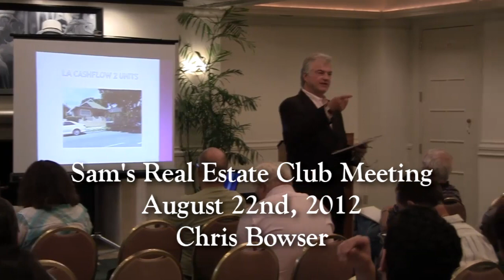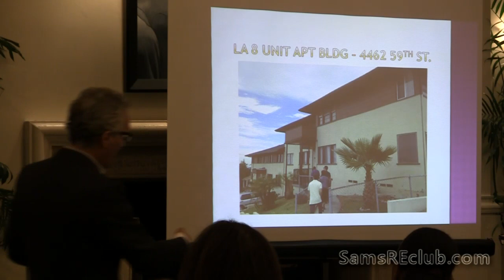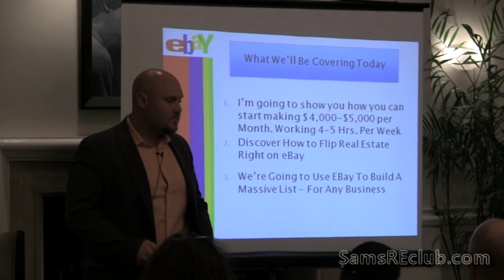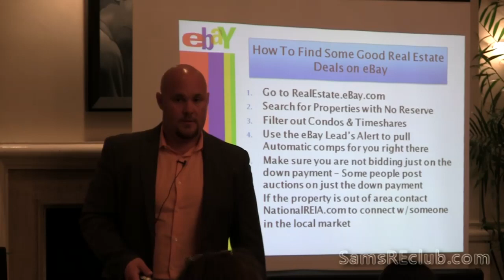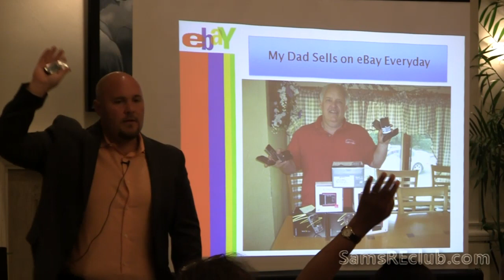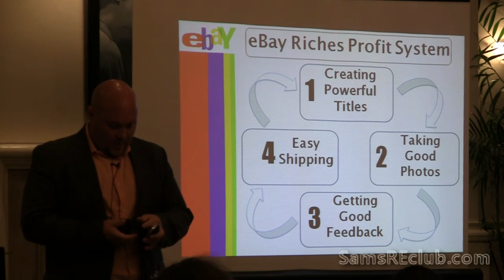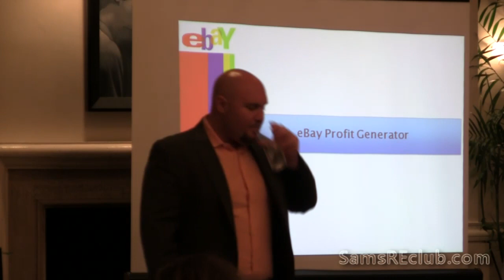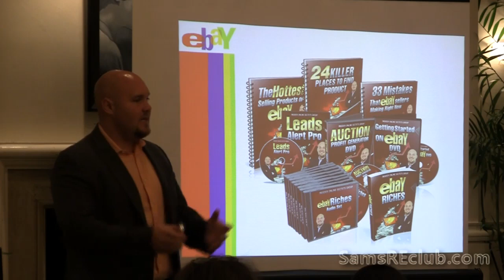August 2012 Meeting with Chris Bowser - eBay Riches Program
Chris' eBay Riches program provides all the training, software, manuals and DVDs you will need, but he also provides ongoing coaching with a monthly training call and an upcoming workshop in LA.

The eBay Riches workshop will be September 28-30 at the LAX Holiday Inn. This is the only workshop that provides you with hands-on experience. In Chris' eBay Riches workshop, you will be selling real products (supplied by Chris) and keeping the profits. That way you will know his system works and you will gain the experience and confidence to get started right away.